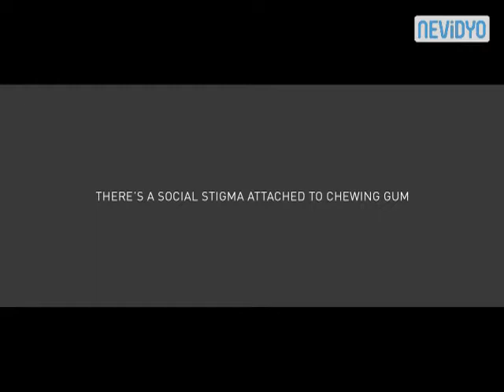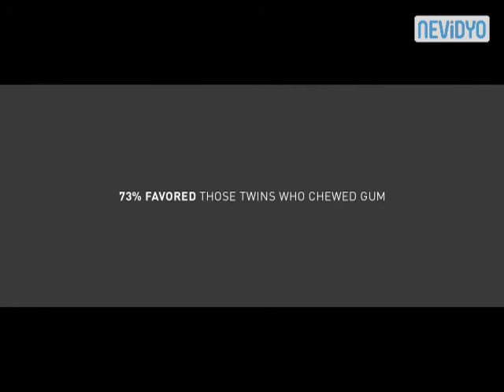Sonuçlara inanamayacaksınız!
Sakız çiğneyenin mi çiğnemeyenin mi seks hayatı daha iyi diye sordular, bakın cevaplar nasıldı...